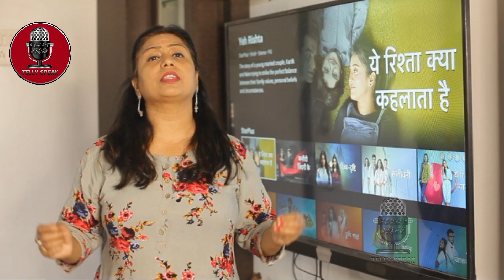Vedika confesses the truth - Yeh Rishta Kya Kehlata Hai | 10th January 2020 | YRKKH Serial News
Vedika confesses the truth - Yeh Rishta Kya Kehlata Hai | 10th January 2020 | Latest Updates | YRKKH Serial Today News 2020
Watch the video and do know the detailed story on the same.